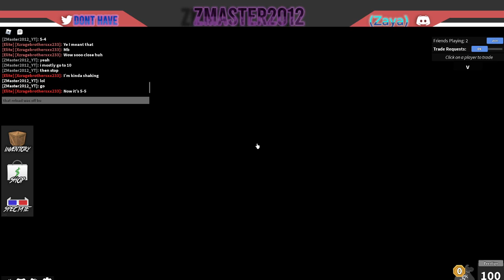Roblox (mm2 Zaya vs a slender D:)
(im giving limiteds for the one that finds the toy code for this navy queen of night)-same this just 1v1 cause my life and my wifi suck :(